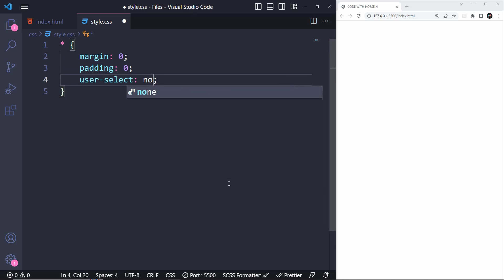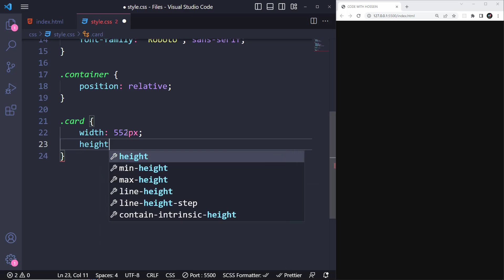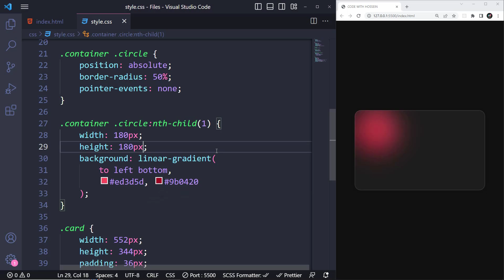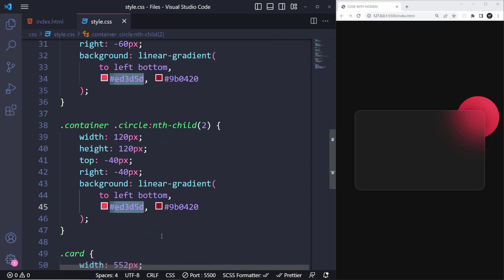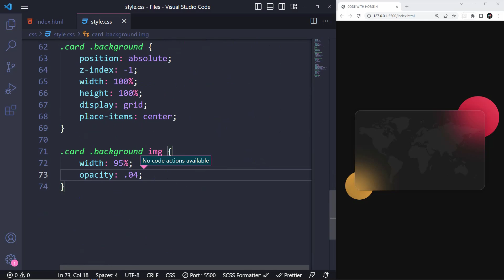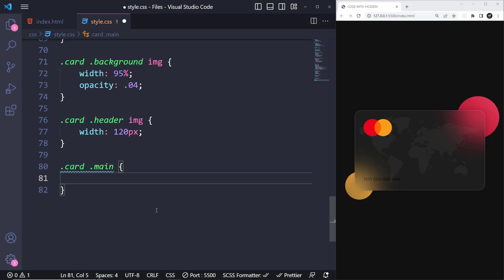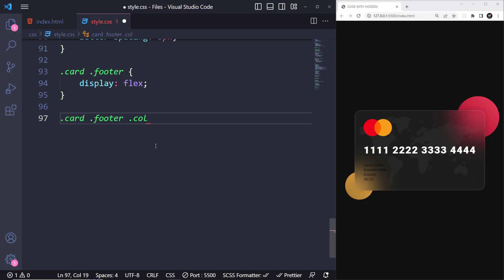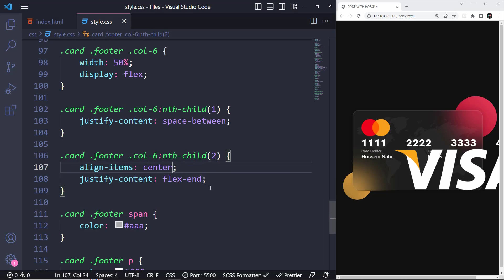Glass Credit Card using HTML & CSS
How to Design a stunning Glass Credit Card using HTML & CSS? In this tutorial, I'll teach you the process of creating an elegant and modern Credit Card with a nice Glass Morphism Effect 😎 Learn how to use HTML and CSS to prepare the structure of the card and the give styles to it, and apply gradients and transparency for the Glass Effect. If you're a beginner, this tutorial will improve your skills and inspire you to create visually captivating user interfaces.

⏱ Timestamps
00:00 Credit Card Preview
00:32 Card Elements
00:42 General Styles
01:06 Card Styles
02:06 Gradient Circles Elements
02:13 Circles Styles
03:30 Card Background Elements
03:47 Card Background Styles
04:38 Card Header Elements
04:49 Card Header Styles
04:57 Card Main Elements
05:16 Card Main Elements
05:47 Card Footer Elements
06:39 Card Footer Styles
07:57 Thanks For Watching :)